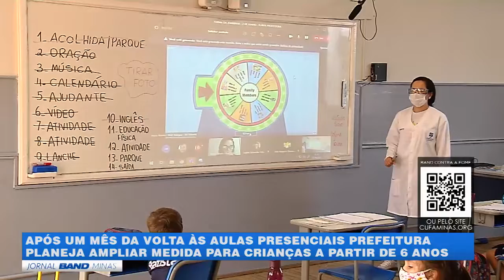APÓS 1 MÊS DA VOLTA ÀS AULAS PRESENCIAIS PBH PLANEJA AMPLIAR MEDIDA PARA CRIANÇAS A PARTIR DE 6 ANOS